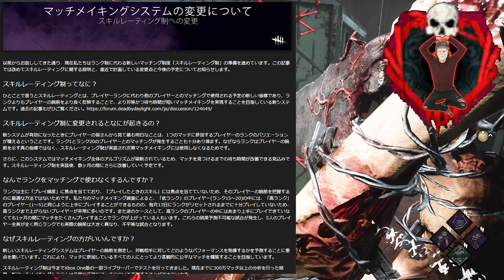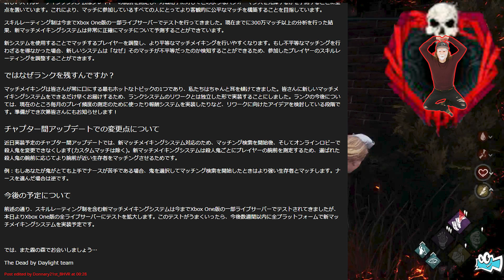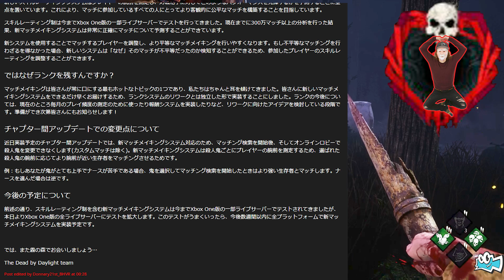ランクシステム廃止！？新スキルレーティングの解説【デッドバイデイライト】#287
●ミルダム【mildom】のリンクはこちら▼
主にこちらのサイトでDBDを生放送を頻繁にしていきます

●べるくらｘヴィレッジヴァンガードコラボグッズ詳細

●オープンレックによりDBD番組【べるしょこBPF】第7回

4VS1の変則型対戦隠れ鬼ごっこサバイバルゲーム

エンディング映像、曲提供アーティスト【ＹＭＣＫ】

▼YMCK公式チャンネル

▼YMCK情報

▼ニューアルバム「ファミリーサーカス」特設サイト